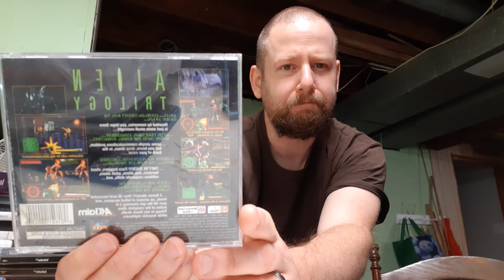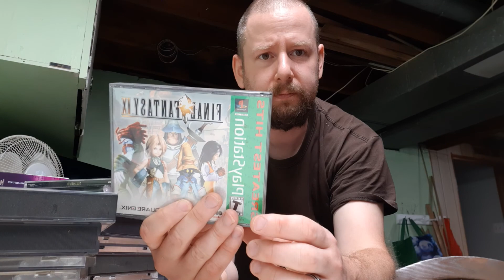playstation 1 collection